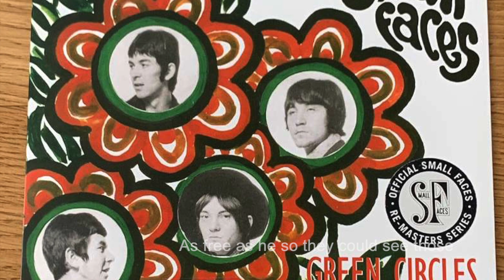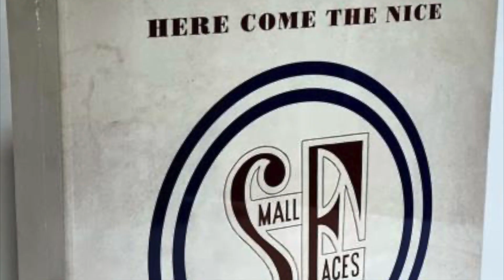Small Faces: Green Circles- alt. mix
This is one of the many great songs from The Small Faces´ first Immediate album. Here in a rare alternative mix.

The song was written by Steve Marriot, Ronnie Lane and Michael O'Sullivan.